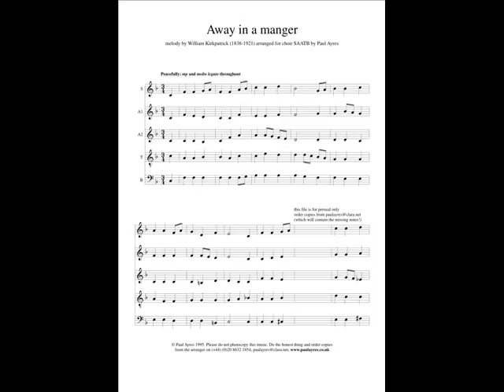Away in a manger - arr Ayres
live non-commercial recording of Paul Ayres's a cappella choral (SAATB) arrangement of the carol "Away in a manger" - sheet music available